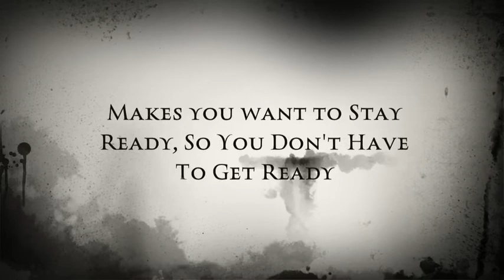Stay Ready, So You Don't Have To Get Ready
Breezy Green, arrested while shooting music video "What It Iz" by Busco.

Legal issues pending.

Waste of police resources and TAX DOLLARS!